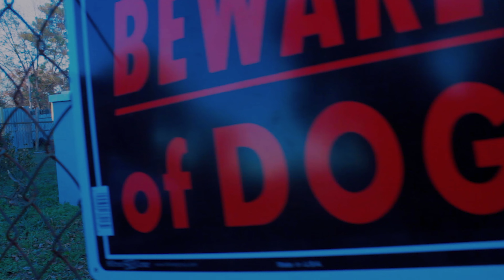One Elite "From Tha Start" Snippet Official Video O T W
One Elite "From Tha Start" Snippet Official Video O T W...Shot X Edited By: Sipp Stone X Bunzilla Editz